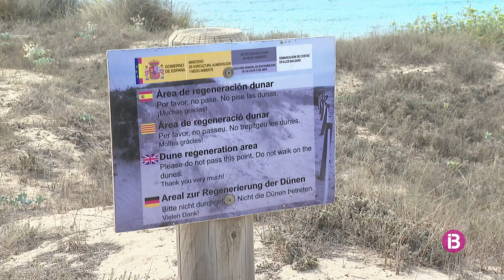La instal·lació d'unes canonades d'aigua sota una passarel·la de platja fan perillar el fu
El propietari assegura que quan va presentar la seva proposta la passarel·la era diferent i que ha hagut d'adpatar-se a la nova situació